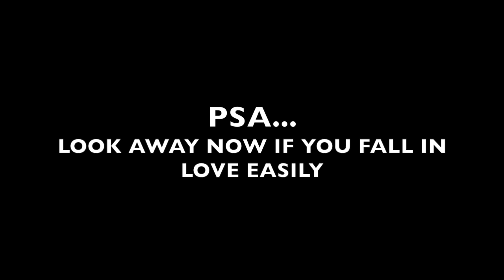XC VLOG ~ our biggest XC fences yet!! 13.2 pony vs 16.1 horse...!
So Joanna and I have spent the last 2 days at our first XC practice of the year! EEEP!

This is step 1 to getting away to competitions when COVID will allow! Defo starting to see the light at the end of the tunnel!

Thanks sm for watching!

Clare & Joanna x

Instagram~ @clarecolvin_eventing & @joannataylor_eventing
Tiktok~ @clarecolvinn & @joannataylor_eventing